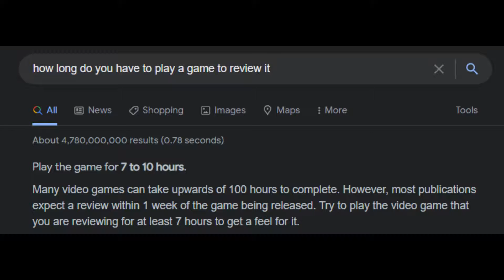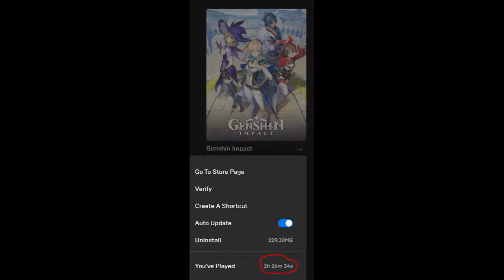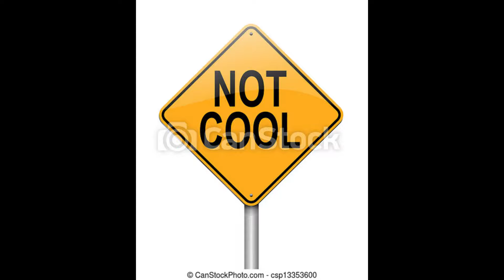Genshin Impact Game Review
Also paimon is super annoying never gonna reinstall this game ever again.